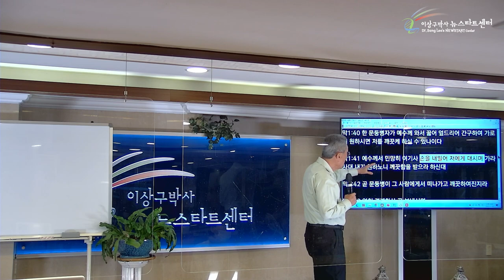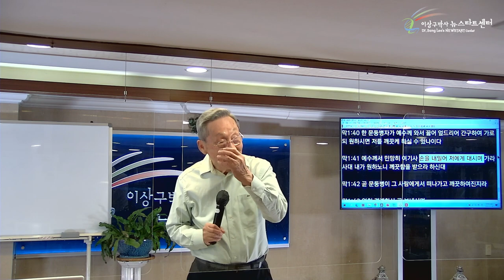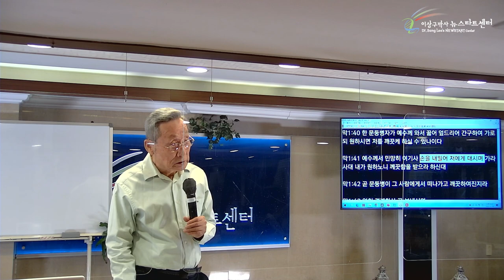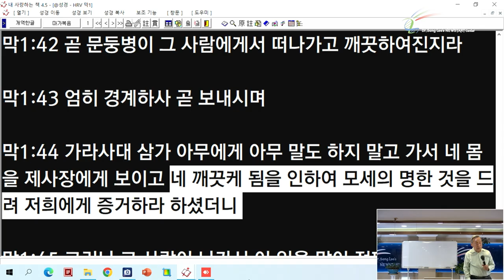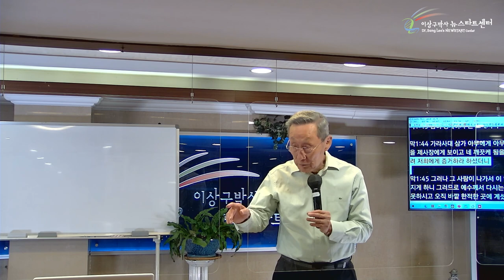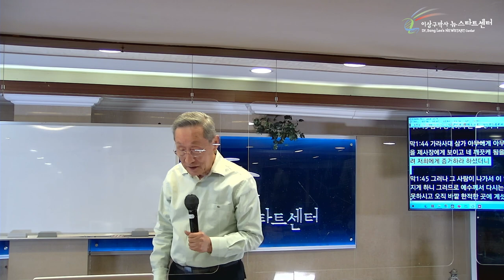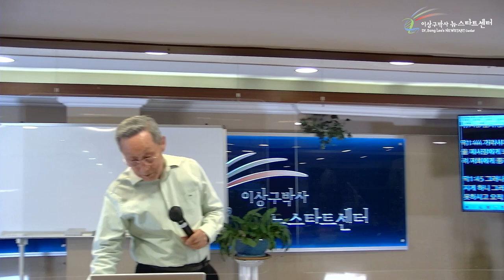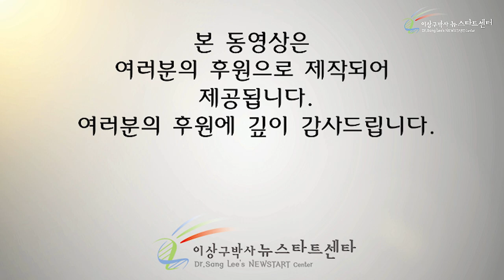[5강] 문둥병자에게 손을 대신 예수님